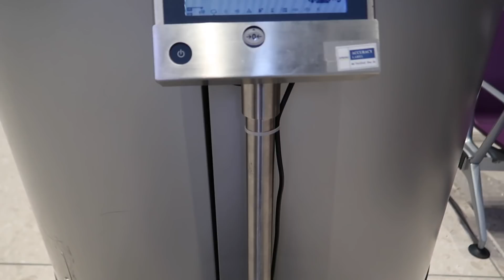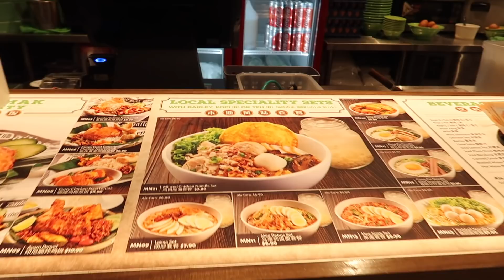Vlog#27 Nandito nanaman ako | Lance Gutierrez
Tagal ko din hindi nakapag-edit egos. namiss ko kayo! :)

magsisipag na talaga ako. namiss ko to ng sobra !